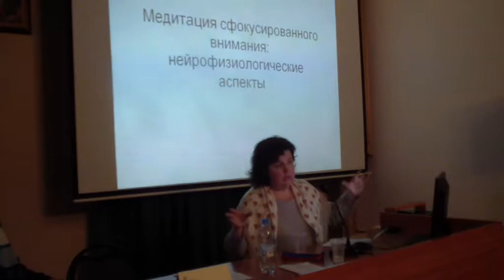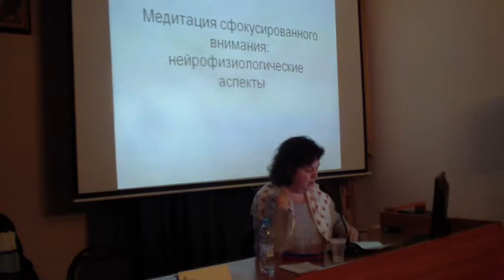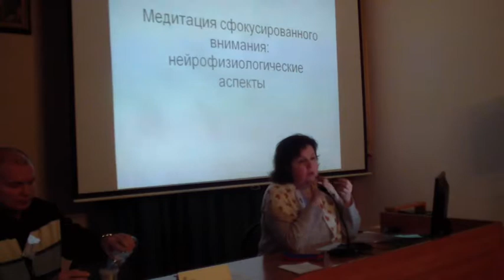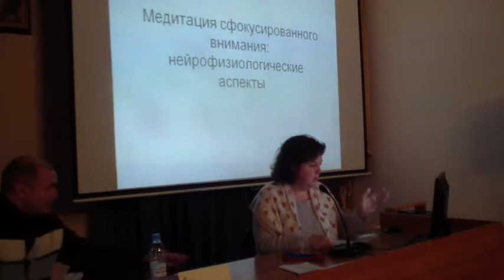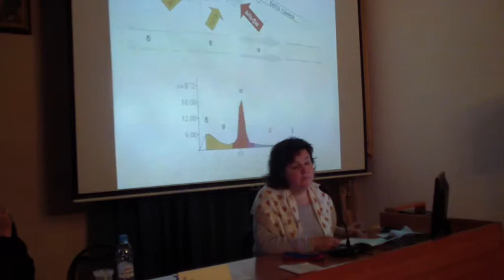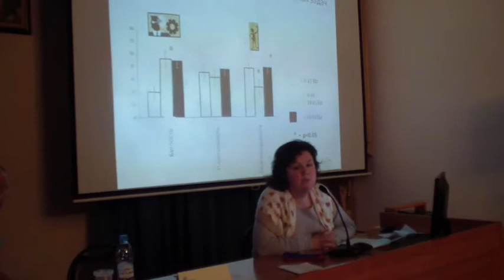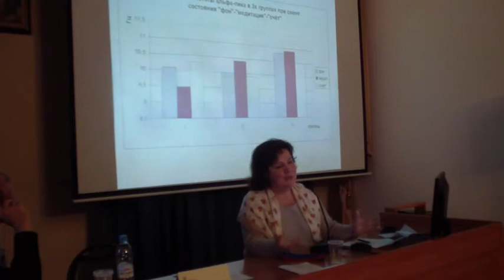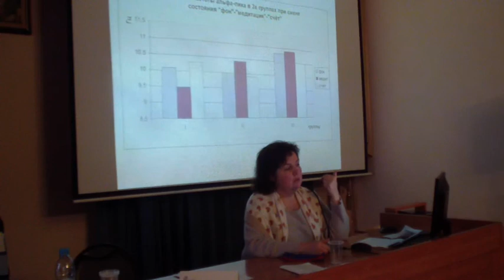М.А.Шаптилей (СПб.). Медитация сфокусированного внимания. 09.12.16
Доклад М.А. Шаптилей "Медитация сфокусированного внимания: нейрофизиологические аспекты" на Четвертой международной научной конференции "Психотехники и измененные состояния сознания" в РХГА (СПб).